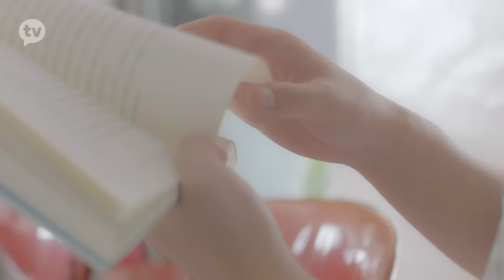[MV] SINB(GFRIEND)(신비(여자친구)) _ 사랑스러워(Loveable)